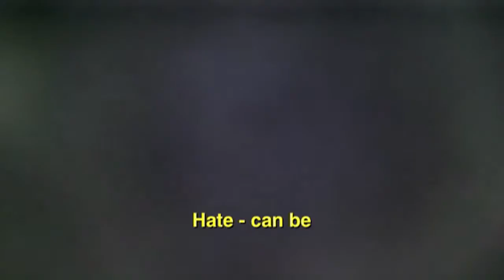"Private Plane" by Thomas Leer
Video shot in "Yama no Sho" Zao Japan
Directed by archie

attention !
Words that sound and lyrics downloaded from the net,
there are places that seems like different,
but to display the words according to the download.